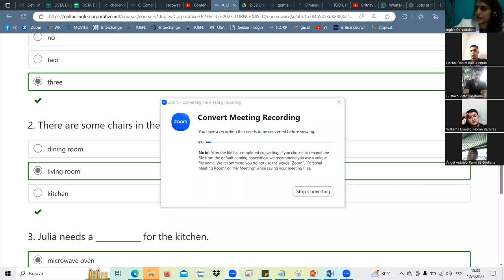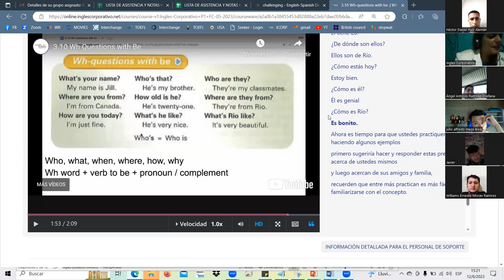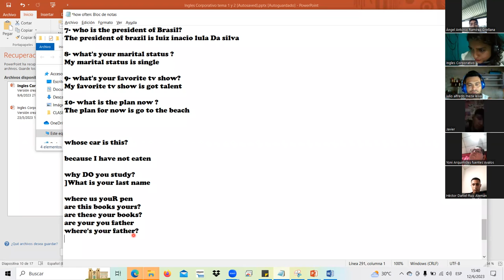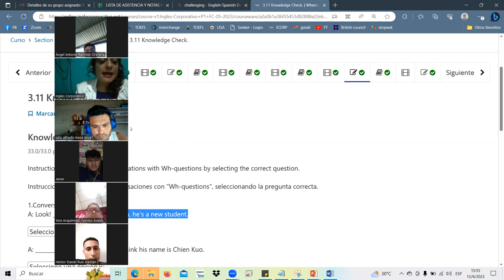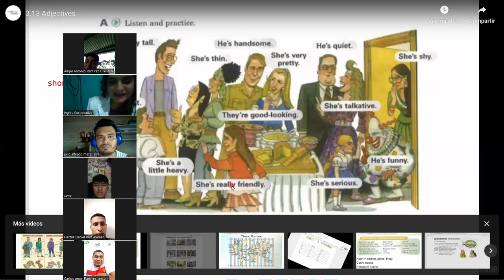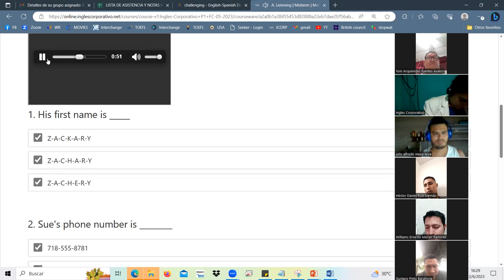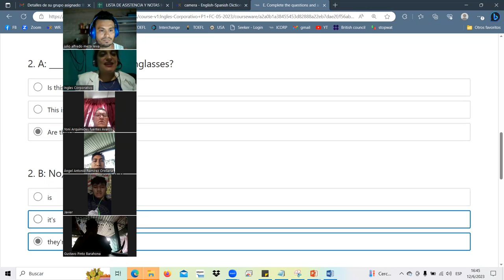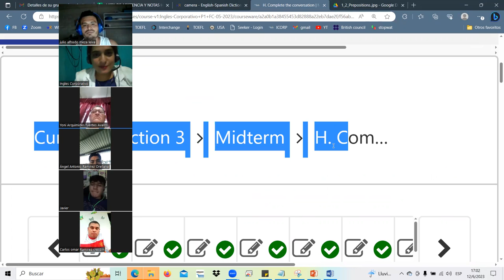SESSION7&8-JUN.12.23 P1-01-TURNO-B-3-5-PM-05-23 Landaverde, Adjectives, Wh questions, verb be